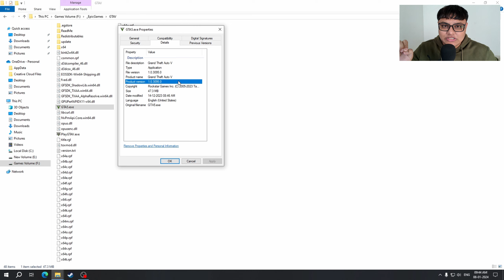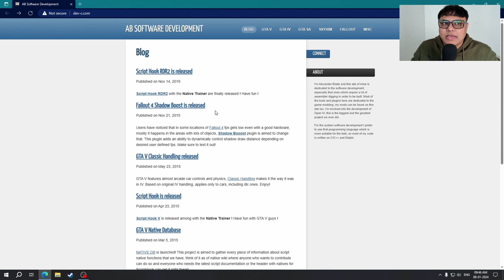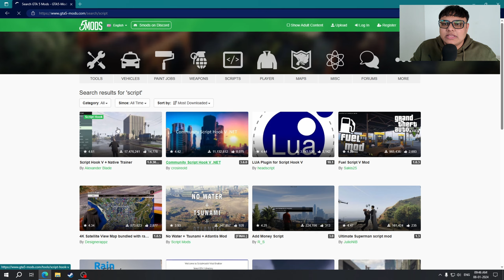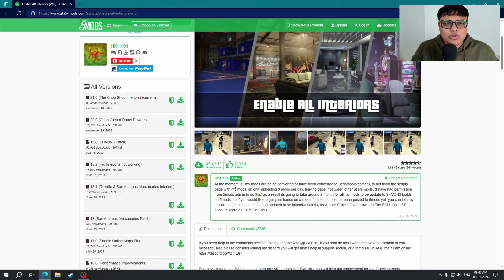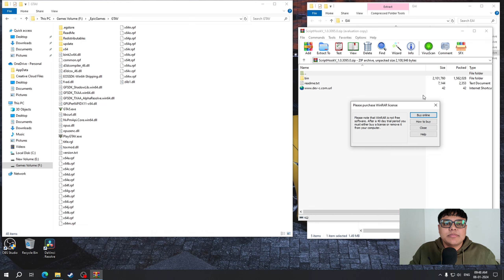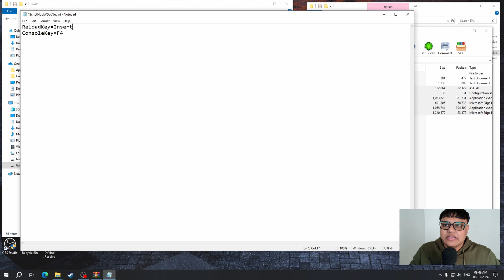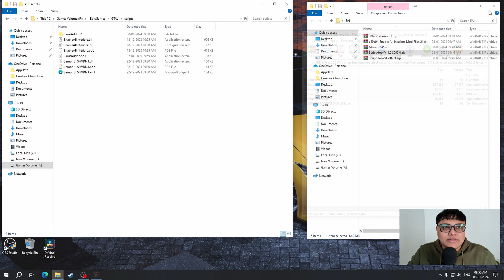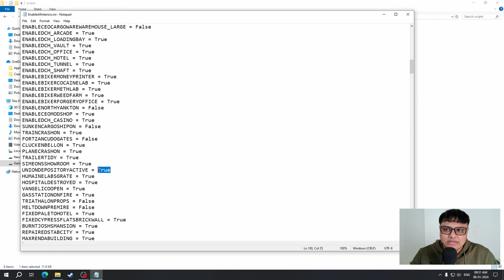How to install ENABLE ALL INTERIORS (EAI) mod in GTA 5 (2024)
🖥️ PC Specifications:
CPU: Ryzen 2600x
GPU: GTX 1660 SUPER OC
RAM: 16GB 3200Mhz DDR4
Cabinet: Ant Esports ICE 120 AG
Monitor: Samsung LED TV 1080p 60Hz